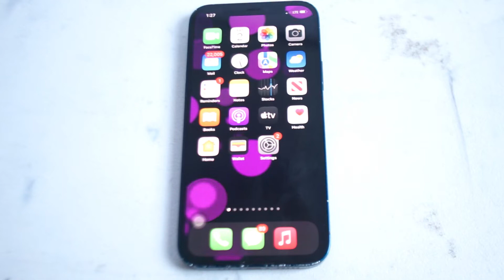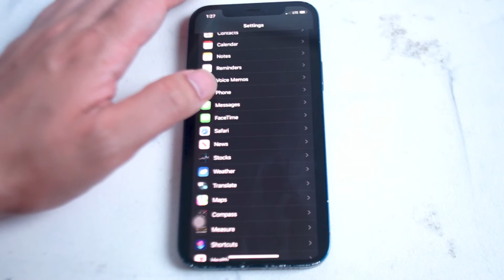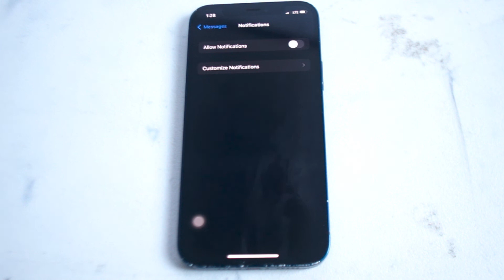iPhone | How to Stop iMessage Notifications -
This video will go over How to Stop iMessage Notifications - on the iPhone 13 with iOS